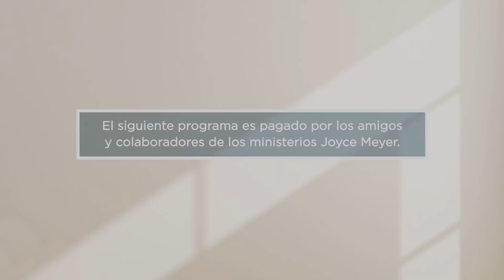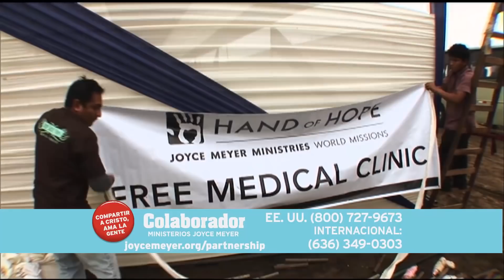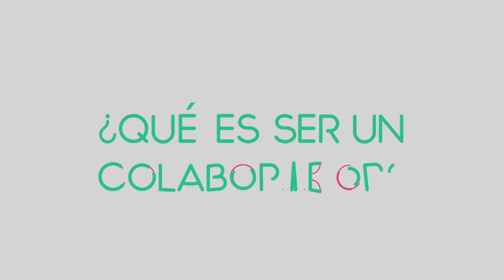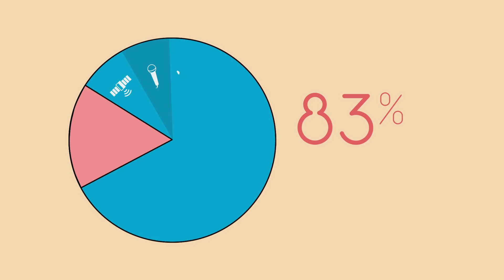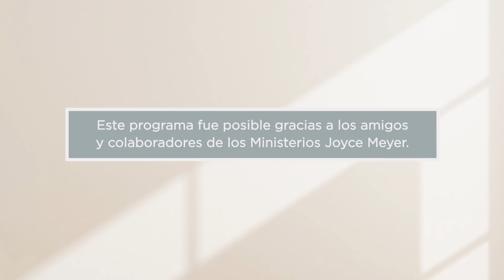Guianza Divina -1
¿Necesitas algo de guía divina en tu vida? Joyce explica cómo Dios puede ayudarte a llegar a donde quieres ir ... y lo que se necesita para llegar allí.